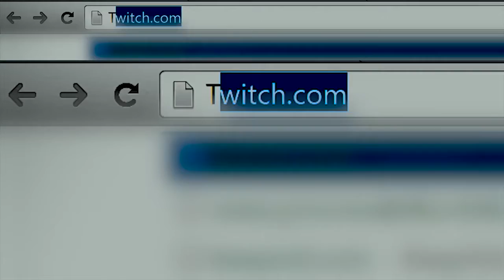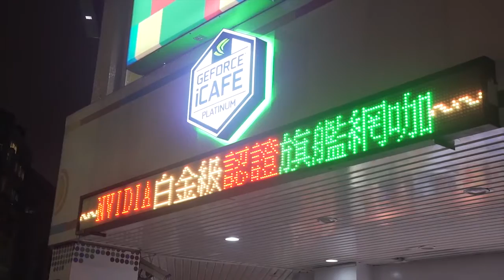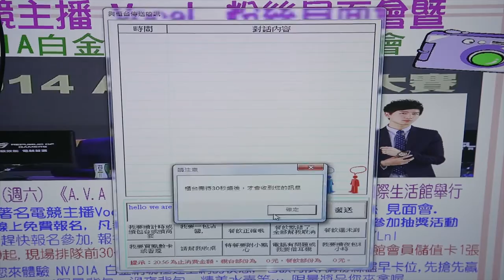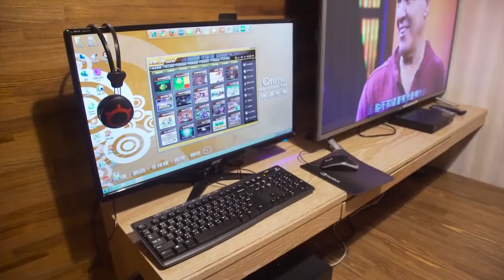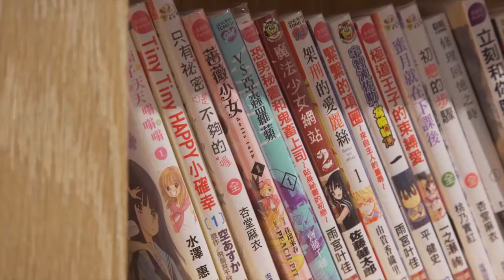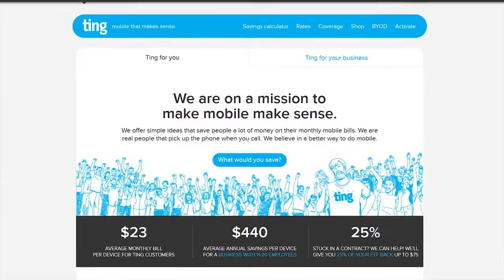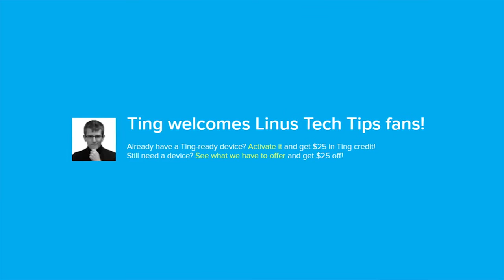老外瘋傳的台灣網咖 Tour guide of a popular Internet Cafe in Taipei, Taiwan.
Let's see why so freaking popular the Nvidia internet cafe in Taiwan.
Source:
Taiwan NO.1